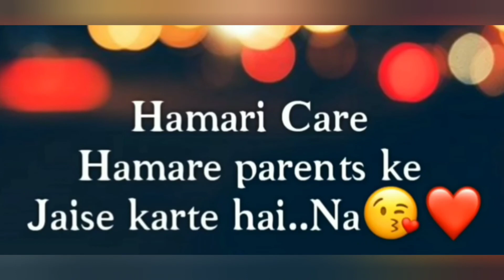10 missed calls/12 messages #🥰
Dil ki bat